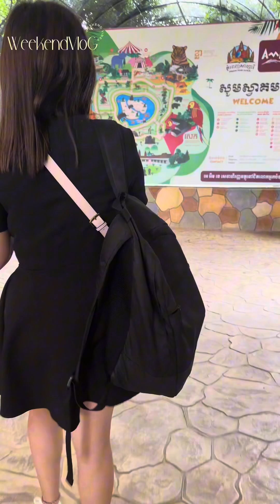Weekend Vlog: សួនសត្វភ្នំពេញសាហ្វារី-Phnom Penh Safari| A day in the Zoo | Vlog013